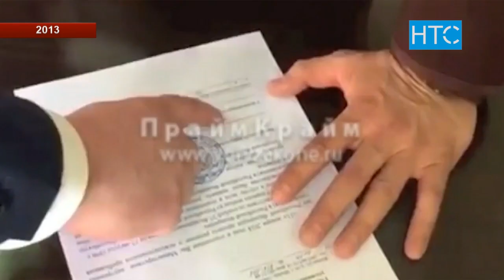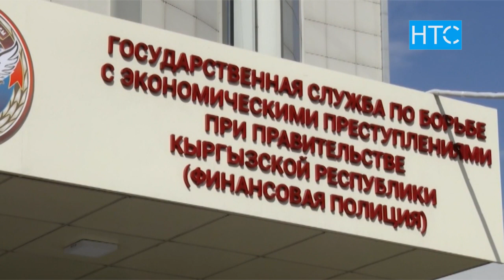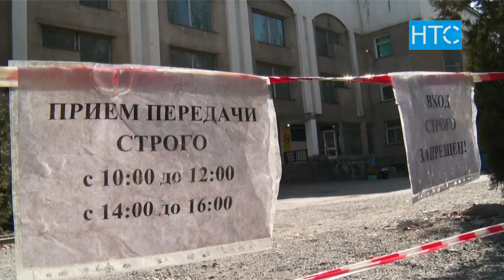Новости / 22.10.20 / Дневной выпуск - 13.00 / НТС /